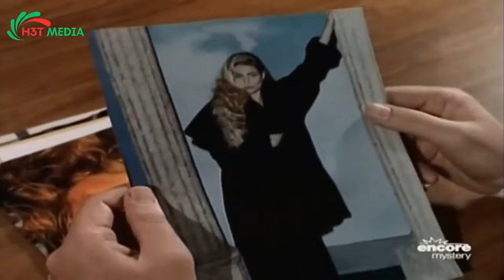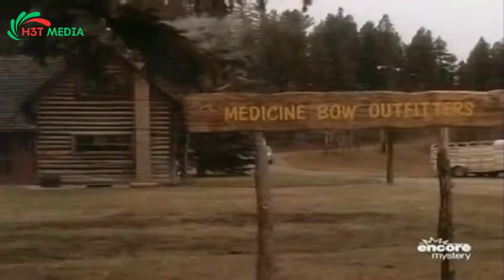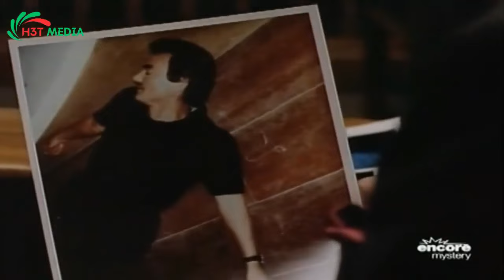Perry Mason Full Episodes 2024 - The Evil Wives - Best Crime HD Movies